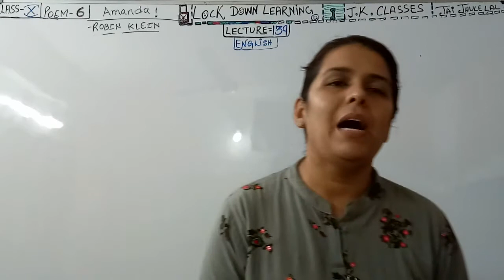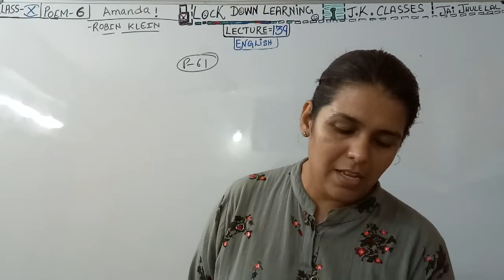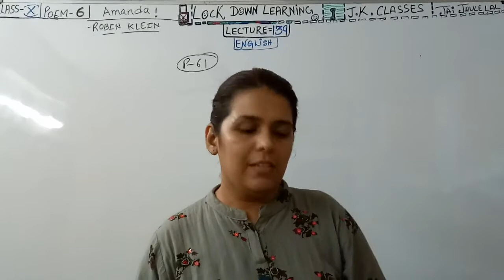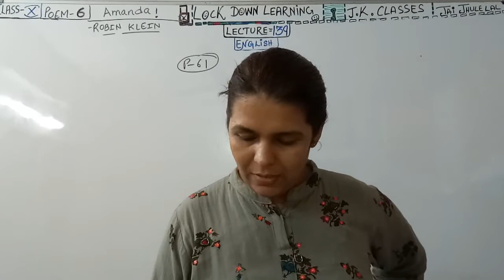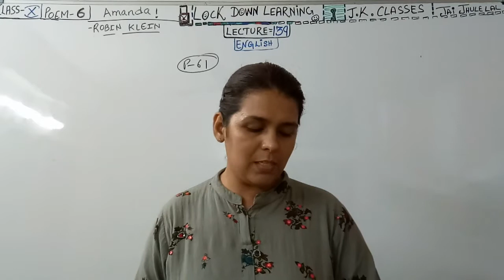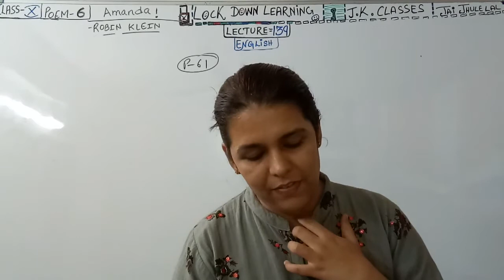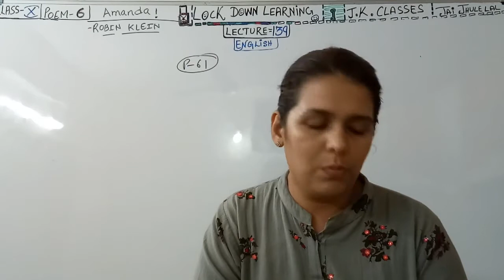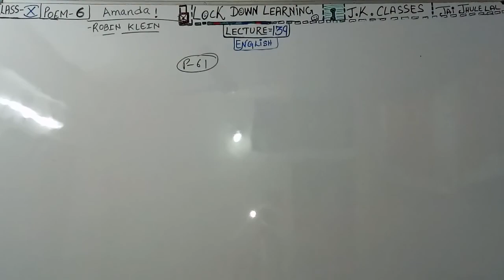J.K.OnlineClasses Std-10#Patan#LockDownLearning#CBSE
LECTURE 139 (Eng./Poem-6/Part-1)
English(Poem-6)
J.K.Online Classes
Education Channel